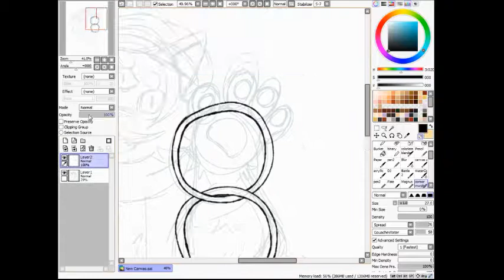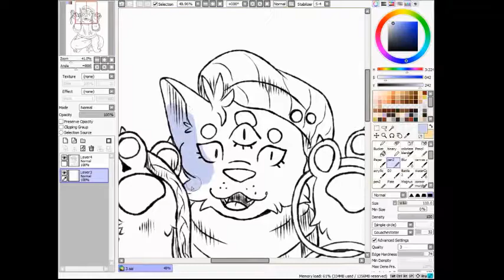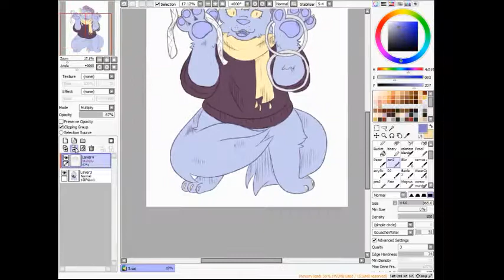magic show - oracle cat speedpaint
song is magic show by electric owls